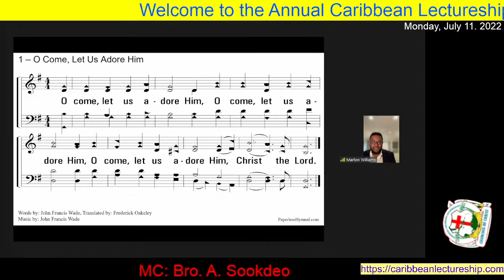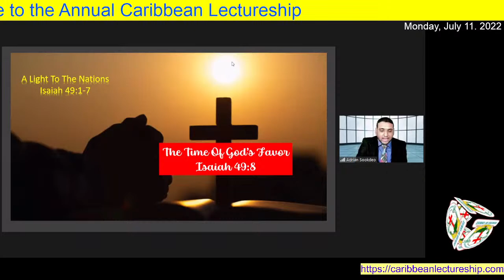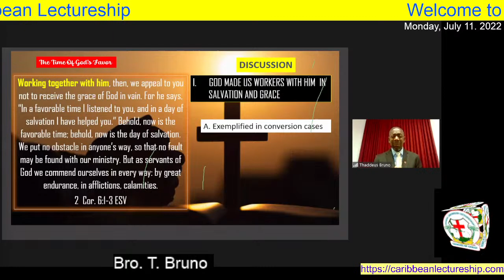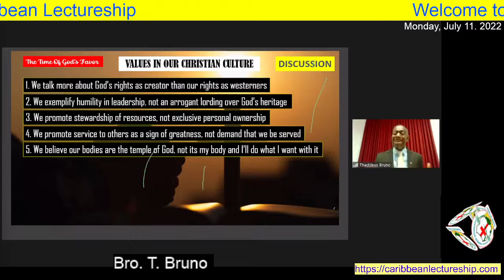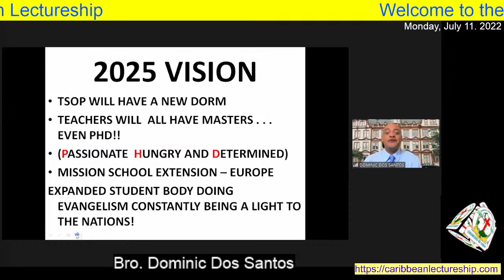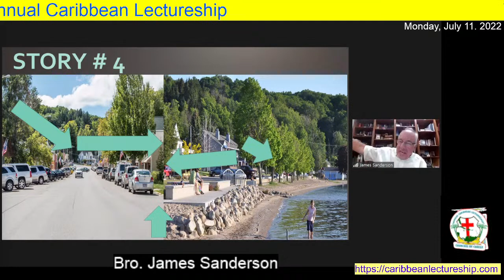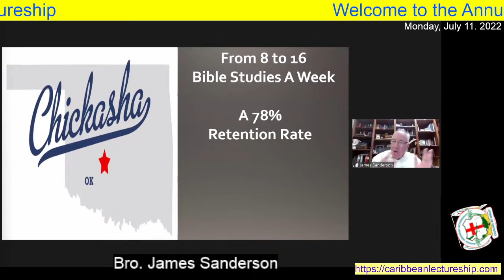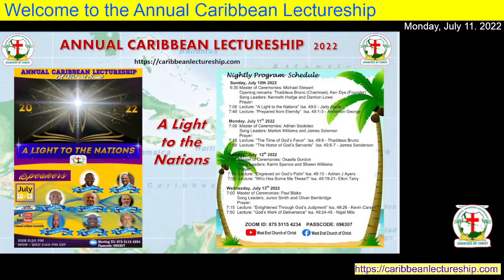Annual Caribbean Lectureship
"A Light to the Nations" Day 2, Monday 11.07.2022